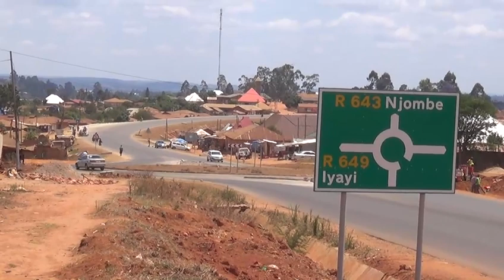WANANCHI RAMADHANI NJOMBE WALIA NA TOZO ZA KUWEKEWA VIVUKO.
NJOMBE
Baadhi ya wananchi wa mtaa wa Ramadhani  wanaoishi kando ya barabara ya Njombe Moronga wamelalamikia kutozwa  shilingi elfu kumi hadi elfu 30  ili kuwekewa vivuko   vya kuingia kwenye nyumba zao.
Malalamiko hayo yametolewa na wananchi wa mtaa wa Ramadhani  Atu Masawa  na Alfonce  Sanga ambao wamesema kutokana na uhitaji wa vivuko vya kwenye barabara inayotengenezwa ya Njombe Moronga  wawekeji vivuko hivyo wanawataka wenye uhitaji kutoa kiasi hicho cha fedha ili wawekewe Vivuko.
Kituo hiki kimemtafuta diwani wa kata ya Ramadhani bwana Nickson Nganyange ambaye amekili kupokea malalamiko hayo kutoka kwa wananchi na kutaka  wasitoe pesa yoyote kwani vivuko hivyo serikali ndiyo imegharamia.
Utengenezaji wa miundombinu ya barabara upo kwenye utekelezaji wa Ilani ya chama cha mapinduzi Na hapa  katibu wa ccm kata ya Ramadhani bwana Luban Simon Mponzi ameagiza diwani kufuatilia changamoto hiyo ili wananchi wasitozwe gharama kuwekewa vivuko hivyo.

Mhandis Mshauri wa mradi wa barabara ya Njombe Moronga  Michael Funga  amesema malalamiko hayo ya wananchi bado hayajamfikia ofisini kwake na kukemea tabia hiyo  ambapo ameta wananchi kutoa taarifa ofisini kwake ili hatua zichukuliwe dhidi ya wahusika.

Barabara  hii ya Njombe Moronga yenye urefu wa kilomita 53.9 inatekelezwa na Kampuni ya Crown Tech  Consultant .